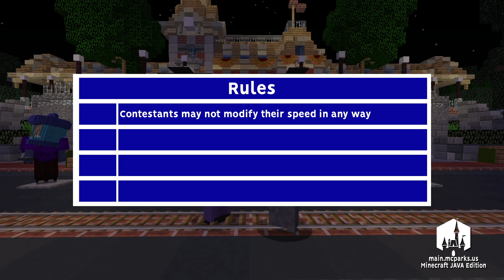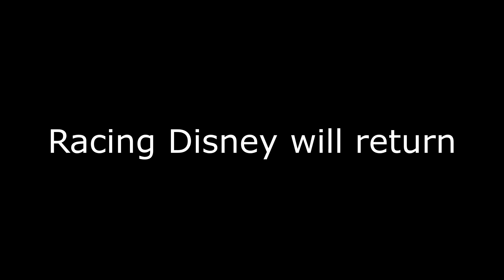Racing Disney Episode 3: The Halloween Spooktacular | MCParks | Minecraft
What happens when you cross Disney Parks, Minecraft, and video game speedrunning? A competitive, hilarious adventure through MCParks' 1:1 scale Disneyland Resort. Who won? Who lost? And what kind of drama transpired in this episode? Find out tonight!

Server IP: main.mcparks.us
Minecraft version 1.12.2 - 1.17(Java Edition)

Social Media Pages:
→ Bluesky: @mcparks.us